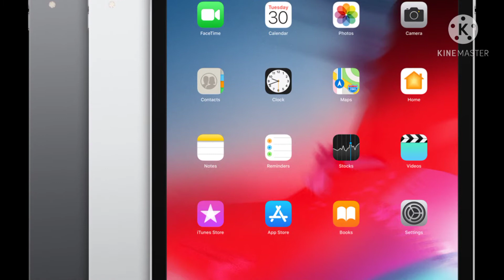Every iPad evolution ( from iPad 1 to latest iPad Pro 5th generation )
welcome friends today we will show you the pictures of every single iPad ever released , also we just made an official Website of ours, here is the